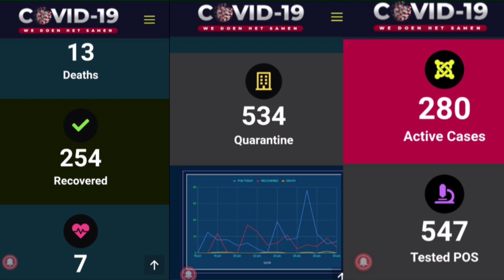Emmy Hart , VZ STG Rumas MMANTEN TAKI 3 juli 2020